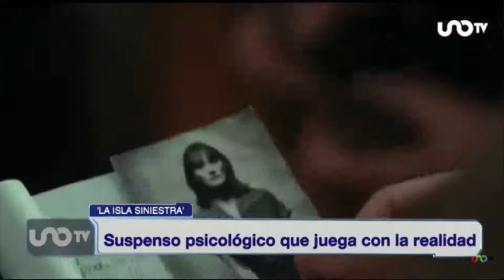Las mejores películas de Martín Scorsese: José Antonio Valdés Peña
José Antonio Valdés Peña, investigador, crítico y docente cinematográfico, hizo un recuento de las mejores películas de Martin Scorsese, director, productor, guionista, actor e historiador de cine estadounidense cuya carrera abarca más de cincuenta años. Scorsese ha dirigido veinticinco largometrajes hasta la fecha.
Estas son algunas de sus mejores películas, Buenos Muchachos, película de drama criminal basada en hechos reales, El Irlandés, El Lobo De Wall Street, Pandillas de Nueva York, protagonizada por Ray Liotta, Robert De Niro, Joe Pesci, Lorraine Bracco y Paul Sorvino.